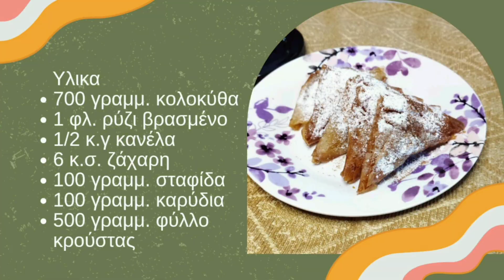Κολοκυθοπιτάκια Λέσβου/ Pumpkin pasties from Lesvos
Αν έπρεπε να διαλέξω μια αγαπημένη παιδική ανάμνηση, αυτή θα ήταν να μαγειρεύω δίπλα στη γιαγιά μου τα καλοκαίρια που περνούσα στη Μυτιλήνη!! Και ένα από τα αγαπημένα μου γλυκά ήταν και είναι τα κολοκυθοπιτάκια. Η γιαγιά φρόντιζε πάντα να υπάρχει έτοιμη κολοκύθα στην κατάψυξη και πάντα τα φτιάχναμε μαζί! Φέτος λοιπόν αφού βρεθήκαμε στις γιορτές, σκέφτηκα να ετοιμάσω αυτό το βίντεο με τα κολοκυθοπιτάκια, ή κολοτσιπτάρια όπως τα λέει η γιαγιά, και μπορώ να σας πω ότι όσο απολάμβανα τη μαγειρική μαζί της σαν παιδί, άλλο τόσο την απολαμβάνω και τώρα!!!

😘Υ.Γ. Για να μαγειρέψεις στην κουζίνα της γιαγιάς πρέπει ΟΠΩΣΔΗΠΟΤΕ να φοράς μια καζάκα τέτοια εποχή για να μην κρυώσεις και μια ποδιά, για να μην λερωθείς!! ❤️ Αγαπάμε γιαγιάδες!!
Τα υλικά που χρησιμοποιήσαμε είναι:
-700 γραμμ. κολοκύθα
-1 φλ. ρύζι βρασμένο
-1/2 κ.γ κανέλα
-6 κ.σ. ζάχαρη
-100 γραμμ. σταφίδα
-100 γραμμ. καρύδια
-500 γραμμ. φύλλο κρούστας
Ελπίζουμε να σας άρεσε αυτό το βίντεο και να μην ξεχάσετε να κάνετε ένα like! Εμείς θα τα πούμε την επόμενη Τετάρτη με καινούργιο βίντεο μαγειρικής, αλλά και την Παρασκευή με νέο βίντεο κατασκευής.

If I had to choose a favorite childhood memory, it would be cooking next to my grandmother during the summers I spent in Lesvos!! And one of my favorite sweets was and is pumpkin pasties. Grandma always made sure there was pumpkin ready in the freezer and we always made them together! So this year after we got together for the holidays, I thought I'd make this video of pumpkin pasties, and I can tell you that as much as I enjoyed cooking with her as a child, I enjoy it even more now!
😘P.S. In order to cook in grandma's kitchen, you MUST wear a pullover at this time of year to keep you from catching a cold and an apron to keep from getting dirty!! ❤️ We love grandmas!!
The materials we used are:
-700 grams pumpkin
-1 cup boiled rice
-1/2 tsp cinnamon
-6 tbsp. sugar
-100 grams raisin
-100 grams walnuts
-500 grams pastry sheets
We will see you next Wednesday with a new cooking video, but also on Friday with a new craft video.

❤️facebook/ Paint Love Create ❤️